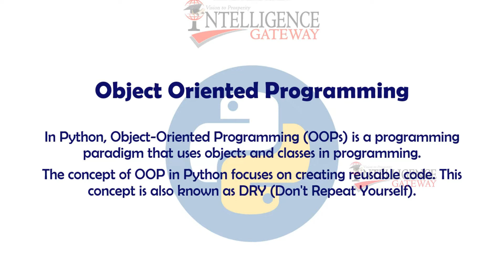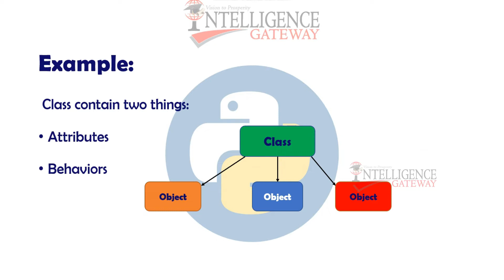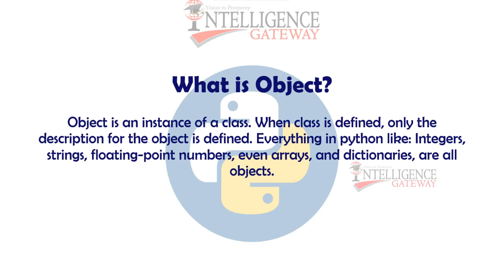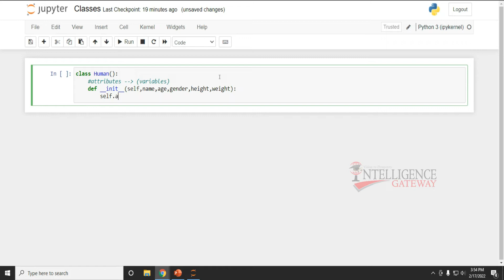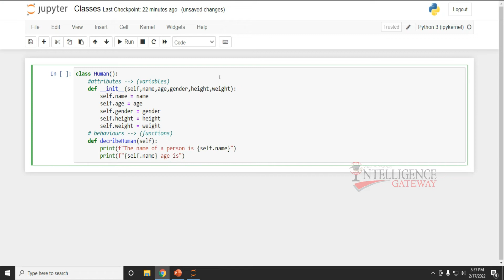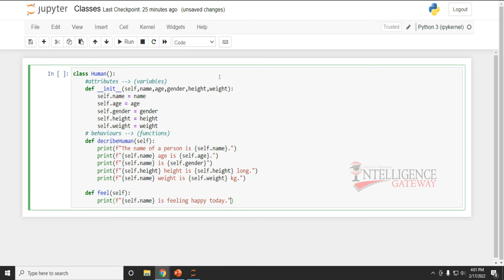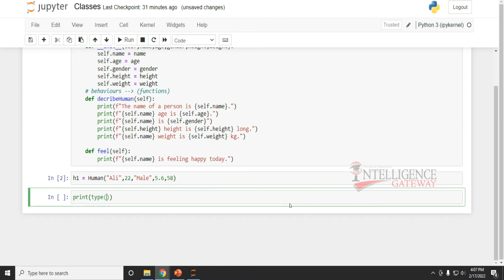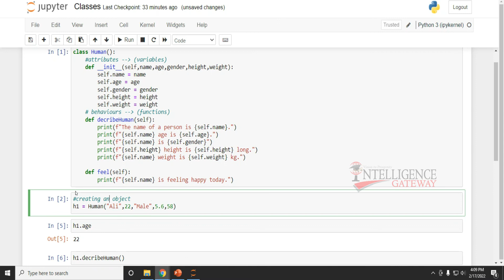Lesson No. 40 | Python | OOP (Object-oriented Programming)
In this video, we’re going to teach you Free Python Programming for Beginners in Urdu